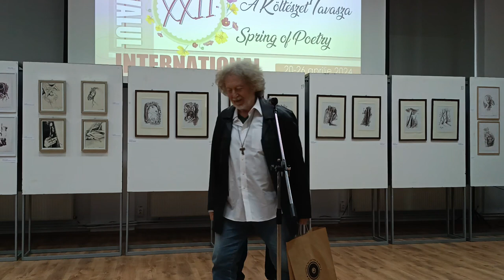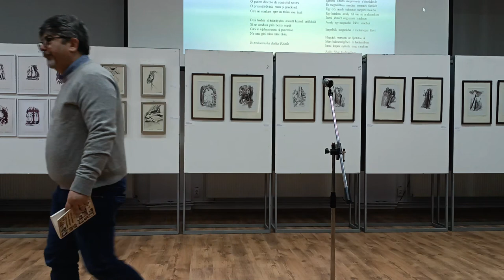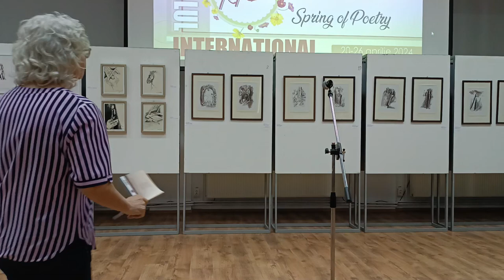Deschiderea Festivalului internațional „Primăvara Poeziei/ A Költészet Tavasza/ Spring of Poetry”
Deschiderea celei de-a 22-a ediții a Festivalului internațional „Primăvara Poeziei/ A Költészet Tavasza/ Spring of Poetry”